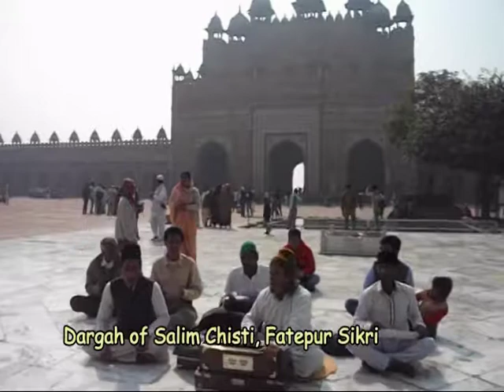Qawali at Dargah of Salim Chisthi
The Dargah of Salim Chisthi is located in Fatepur Sikri. When we visited the Dargah some devotees were singing Sufi Qabalis and devotional songs in front of the Dargah. The qabalis in front of the dargha were creating a devine feeling. We enjoyed the qabalis and sharing here for everybody’s enjoyment.
Salim Chisti was a Sufi saint during Mughal period. Emperor Akbar requested Chisthi to pray for him to have sons and soon Akbar had a son whom he named after the name of Salim Chisthi Salim (Salim later became Emperor Jahangir). Akbar had great regards for this Sufi saint and built a tomb/mausoleum in the middle of the emperor’s courtyard in Fatepur Sikri. It is believed that whosoever comes here with any wish fulfills her wishes.